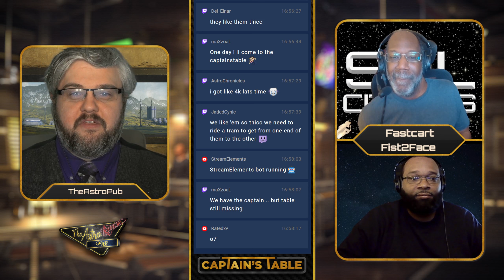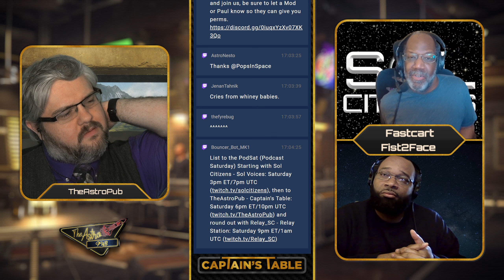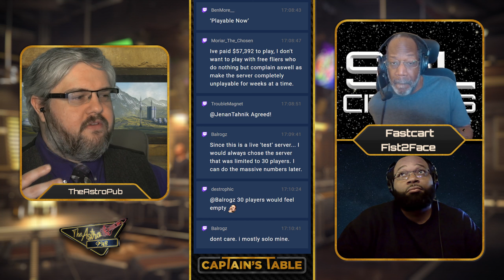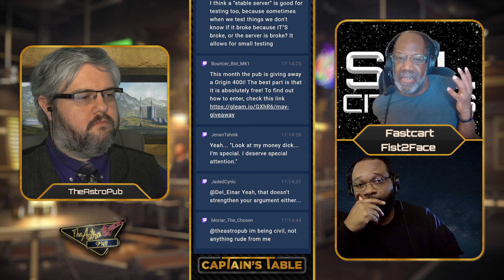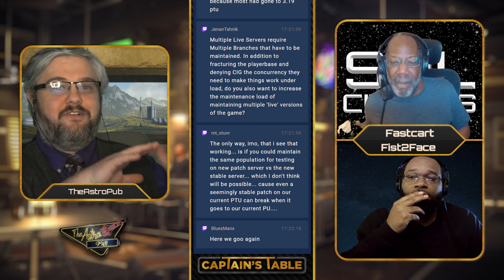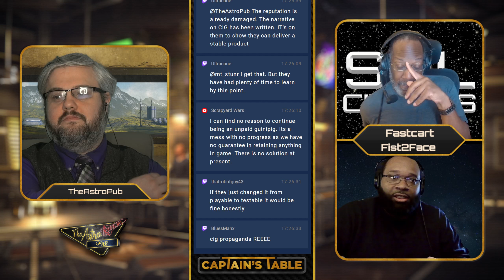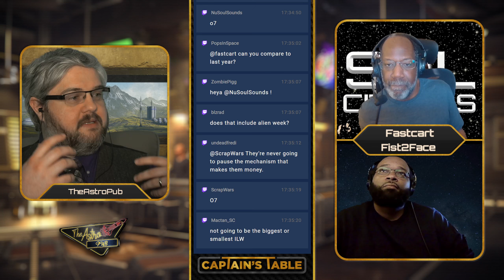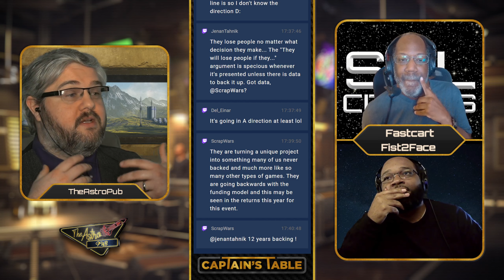Stability AND Progress? | Captain's Table: A Star Citizen Podcast (Ft. Fast Cart & Fist2Face)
Each week we have a cast of Star Citizen fans from around the 'verse talk about the weeks news, updates, and thoughts of the community. In this episode we discuss 3.19, Invictus and the Mirai Fury.

The Captain's Table - Episode 17  was recorded live  on May 27th 2022.

Watch it live Saturdays 3 PM PST | 6 PM EST | 11 PM GMT

Thumbnail By